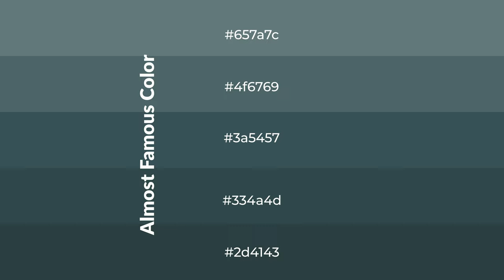Shades & Tints of Almost Famous color 3a5457 A Warm Green color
Shades of Almost Famous color 3a5457 Warm Shades of Almost Famous color with Green hue for your project!

Shades
Hex 334a4d

Tints
Hex 4f6769